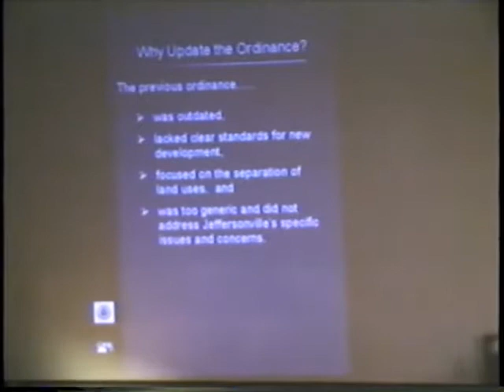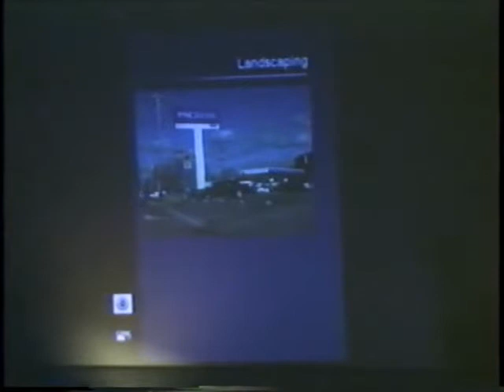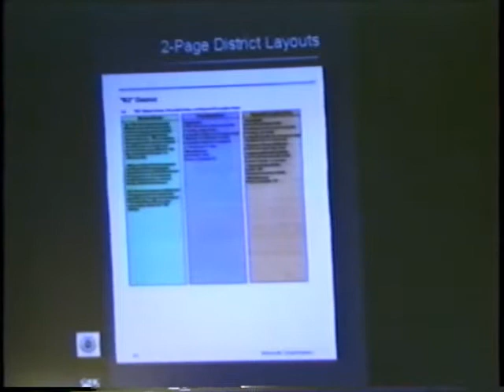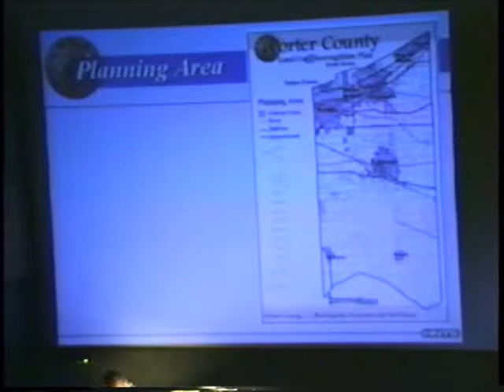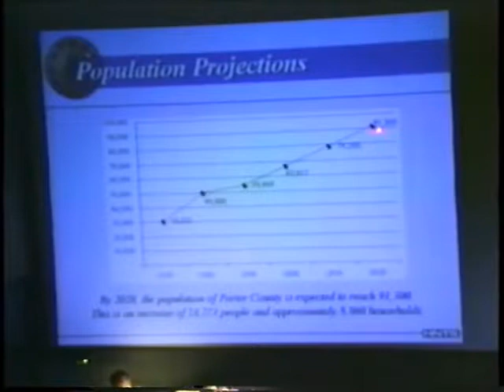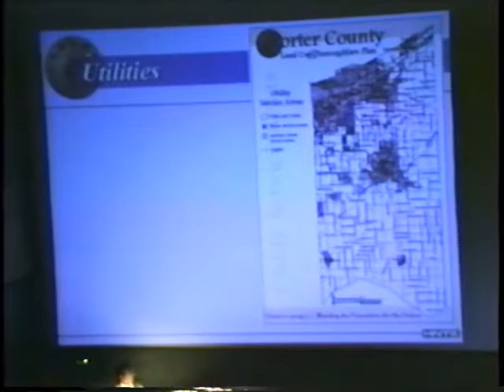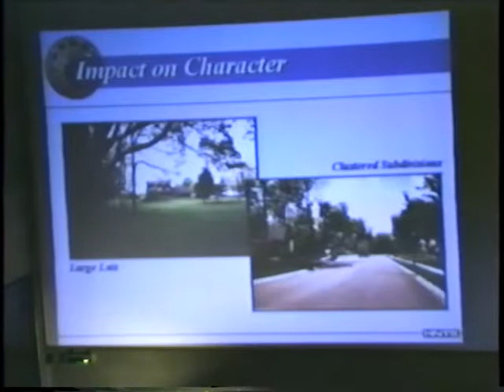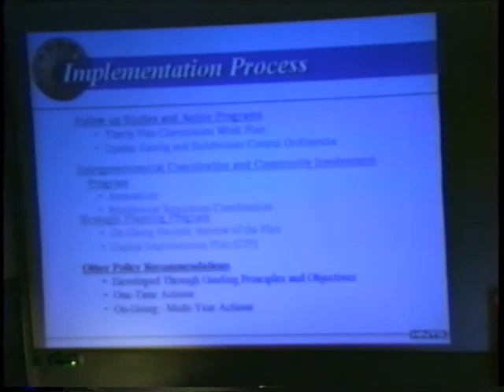American Planning Association, Indiana chapter, award winners, 2002-02-11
American Planning Association, Indiana chapter, 2002 award winners present their winning projects.